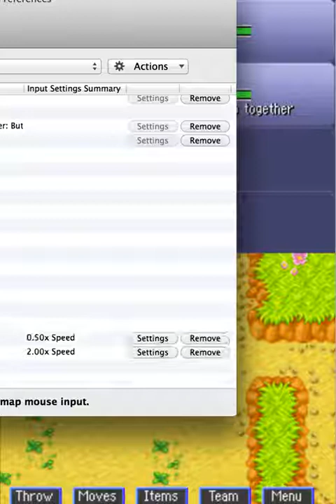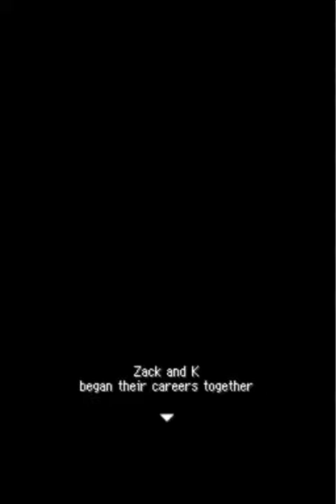Lets Play Pokemon Mystery Dungeon: Blue Rescue Team Part 1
How about we play.Pokémon Mystery Dungeon: Red Rescue Team? Part One! After having technical difficulties with the first Tomb Raider, I decided to give a Mystery Dungeon game a try! Ive.

Pikasprey is joined by his brother on a magical journey through the world of Pokemon. But first, how about some invasive questions?

Pokemon Mystery Dungeon: Blue Rescue Team - Gameplay - Walkthrough - Lets Play - Part 1 - After watching the opening intro scenes, we do the interview and then explore Tiny Forest and Thunderwave.